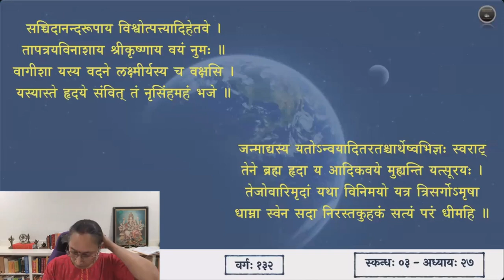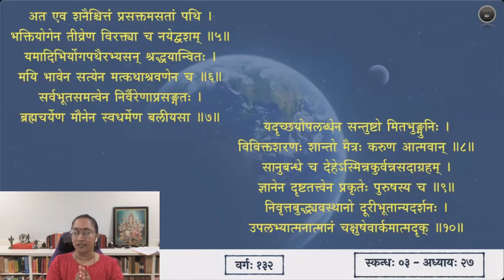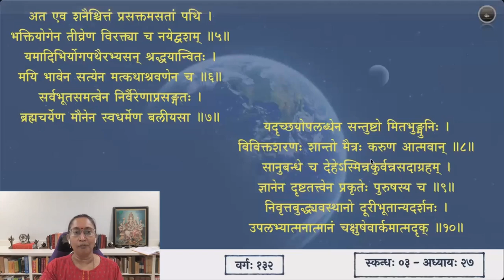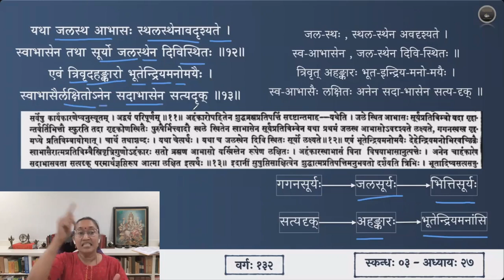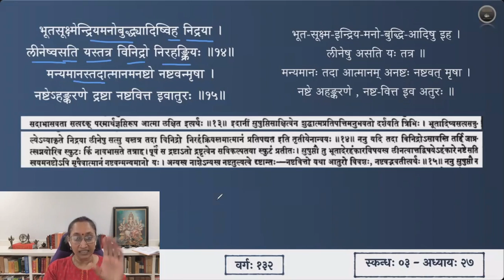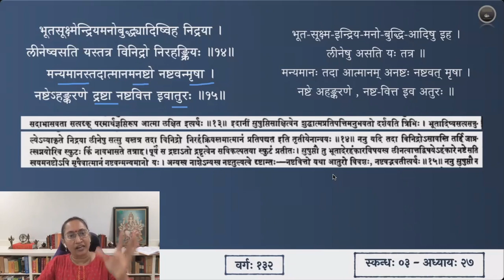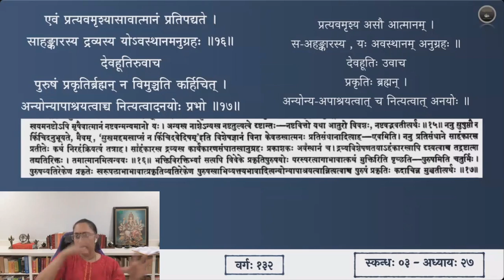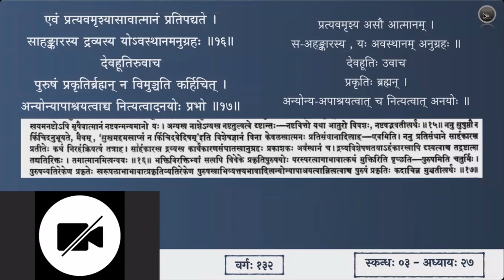श्रीमद्भागवतम् — भावार्थदीपिका — Skanda 03 — Chapter 27 — Slokas 11-16 — Session 132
सप्तविशाध्याये श्लोकाः ११ - १६

मुक्तलिङ्गं सदाभासमसति प्रतिपद्यते ।
सतो बन्धुमसच्चक्षुः सर्वानुस्यूतमद्वयम् ॥ ११॥
यथा जलस्थ आभासः स्थलस्थेनावदृश्यते ।
स्वाभासेन तथा सूर्यो जलस्थेन दिविस्थितः ॥१२॥
एवं त्रिवृदहङ्कारो भूतेन्द्रियमनोमयैः ।
स्वाभासैर्लक्षितोऽनेन सदाभासेन सत्यदृक् ॥१३॥
भूतसूक्ष्मेन्द्रियमनोबुद्ध्यादिष्विह निद्रया ।
लीनेष्वसति यस्तत्र विनिद्रो निरहङ्क्रियः ॥१४॥
मन्यमानस्तदात्मानमनष्टो नष्टवन्मृषा ।
नष्टेऽहङ्करणे द्रष्टा नष्टवित्त इवातुरः ॥१५॥
एवं प्रत्यवमृश्यासावात्मानं प्रतिपद्यते ।
साहङ्कारस्य द्रव्यस्य योऽवस्थानमनुग्रहः ॥१६॥